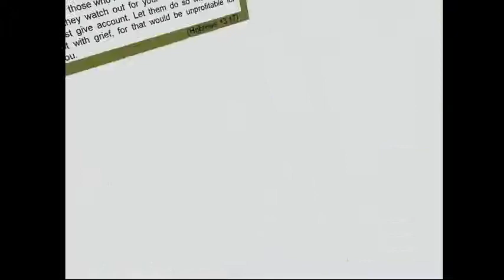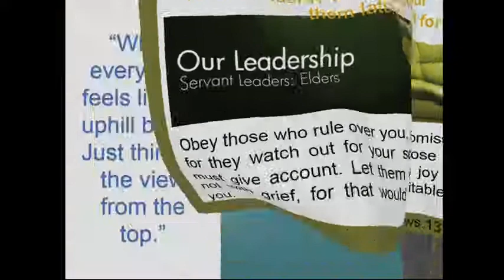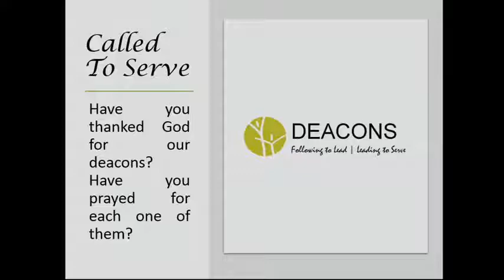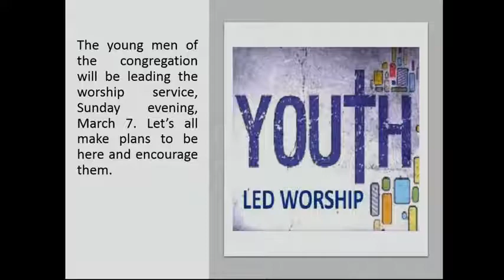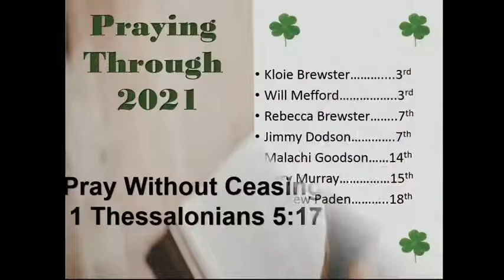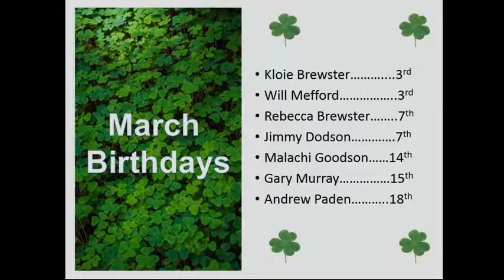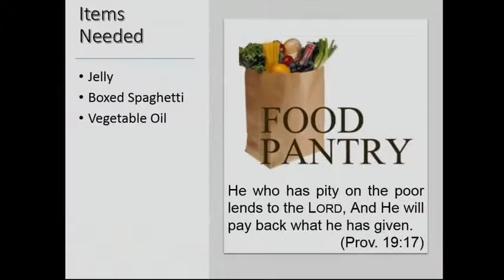Wednesday Evening Service, March 10, 2021